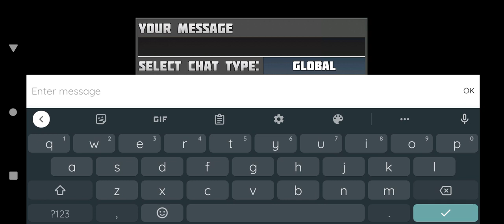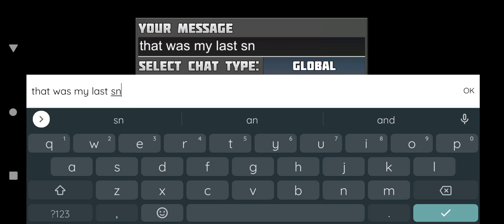1v1 with ford leader of apsl